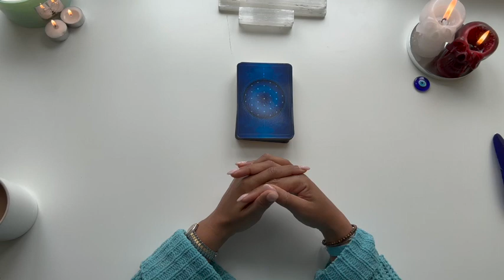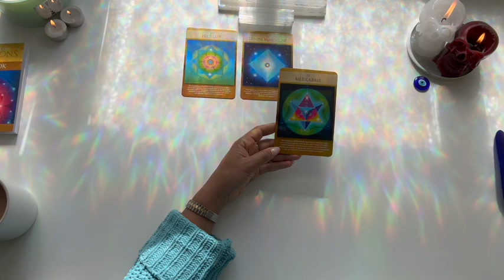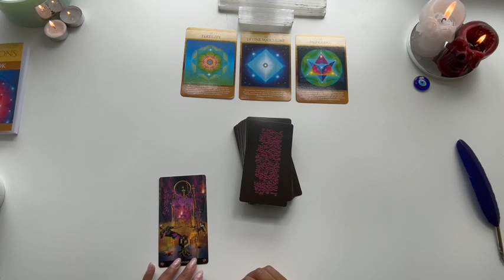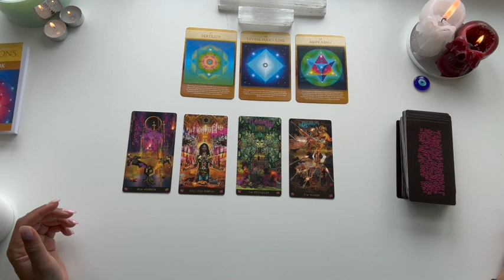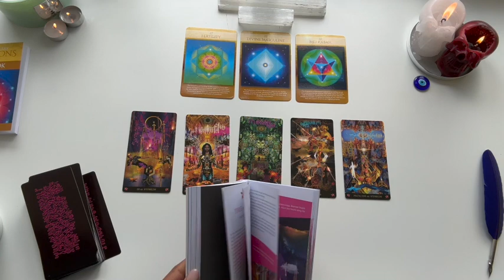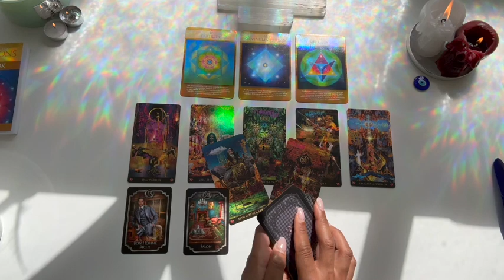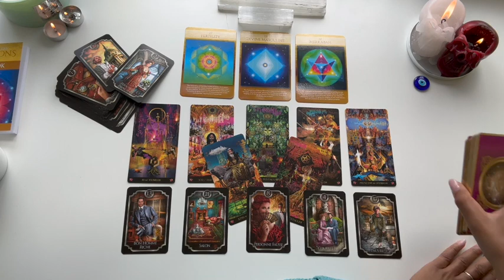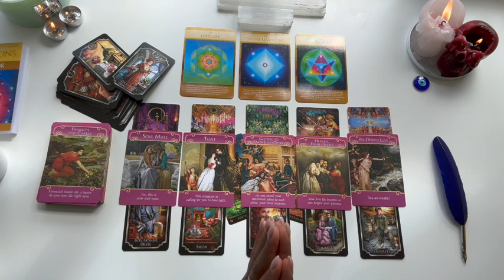💕Divine Love Spread Collective TIMELESS READING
🧿WELCOME TO ABSTRACT MEDICINE
🧿 Ciao, I am Cristallina Fischetti and I am an Artist, Healer, Podcaster.
Please note that these videos are general and for the collective. For a more specific scenario you may
(recorded min 30 mins videos sent to your inbox)
🌟 Have a listen to HYPE A and be inspired by leaders in the arts by listening to HYPE A on Spotify, Amazon Music, Google Podcast, Audible or wherever you get your favourite podcasts. Copy and paste for a direct link to Spotify
🧿 Specialities: Shamanic Healing, Art Therapy, Tarot, Astrology.
🧿 I do not reach out to you via WhatsApp etc for money or ask for readings.
🧿 BE A GREAT HUMAN: Donate to World Animal Protection, Virunga National Park & Shelter please (trusted charities).
🧿 I will not tolerate abuse, spam or negativity on my channel of any kind. You will be blocked/reported.

Cristallina

Cristallina © Cristallina Fischetti of Abstract Medicine and Hype A 2023

Cards:

Angel Answers: Doreen Virtue
Archangel Power Tarot: Radleigh Valentine
Psychic Tarot: John Hoyland
Vera Sibilla: Lo Scarabeo
Major Arcana: Frida Designs frida.designs.co
Past Life Oracle Cards: Doreen Virtue
Dreams of Gaia: Ravynne Phelan
Under the Roses Leonmard: Kendra Hurteau & Katrina Hill
Biddy Tarot: Brigit Esselmont
Japaridze Tarot by Nino Japaridze
Tattoo Tarot: Oliver Munden and Diana McMahon-Collis
Sacred Journey Medicine Cards: Mel Hofmann  @sacredjourneydeck
Sacred Geometry Activation Oracle cards by LON
Starman Tarot by Davide De Angelis published by Lo Scarabeo